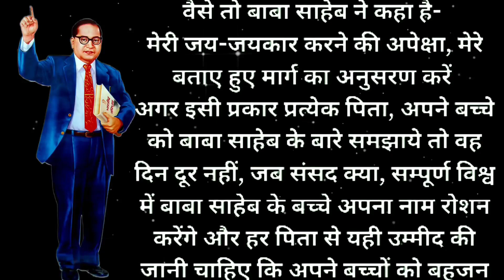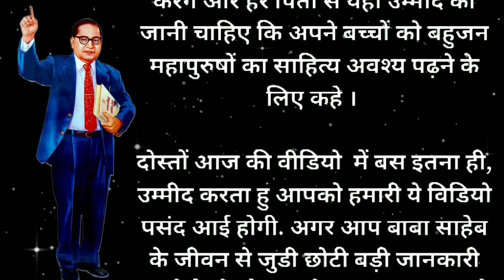बाबा साहब ऊँगली का इशारा क्यों करते थे | Why Baba Saheb used to point finger | babasahebambedkar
बाबा साहब ऊँगली का इशारा क्यों करते थे | Why Baba Saheb used to point finger | babasaheb | babasaheb | babasahebambedkar